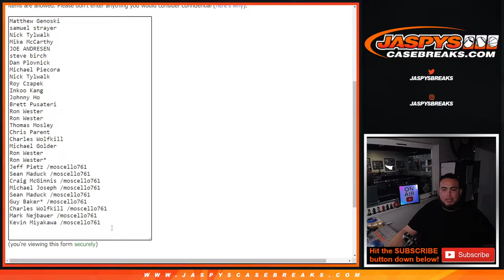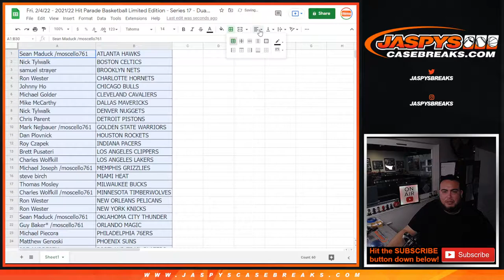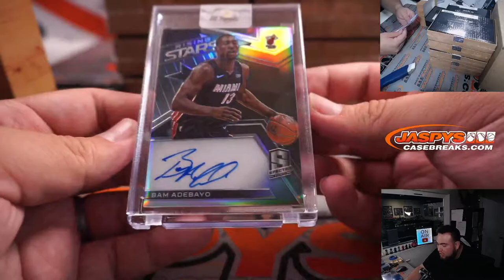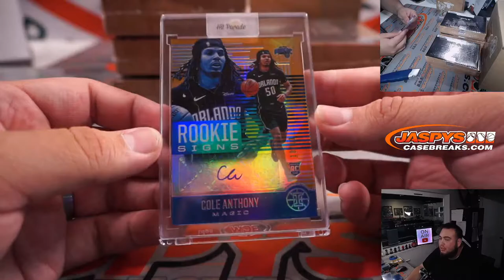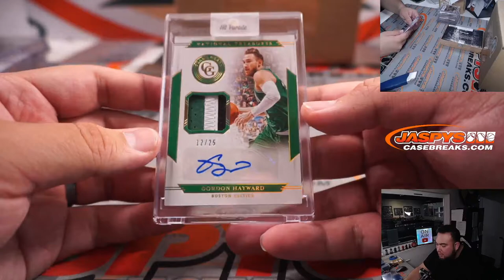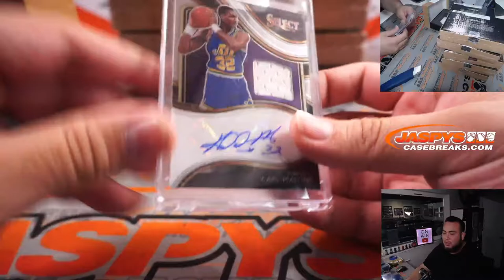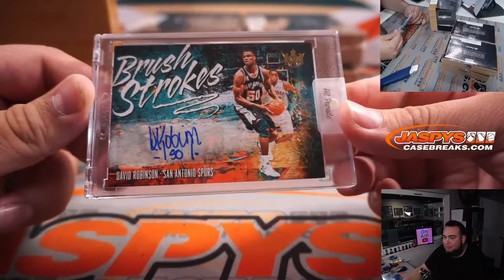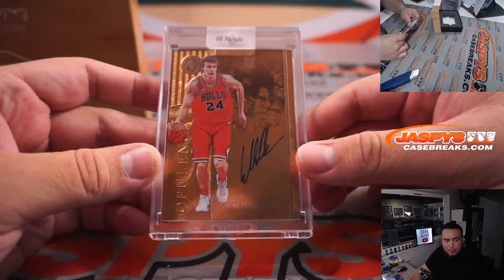Fri. 2/4/22 - 2021/22 Hit Parade Basketball Limited Edition - Series 17 - Dual Case Break #1 *RT*